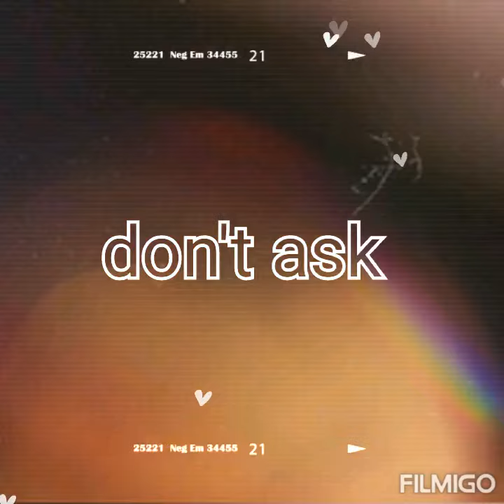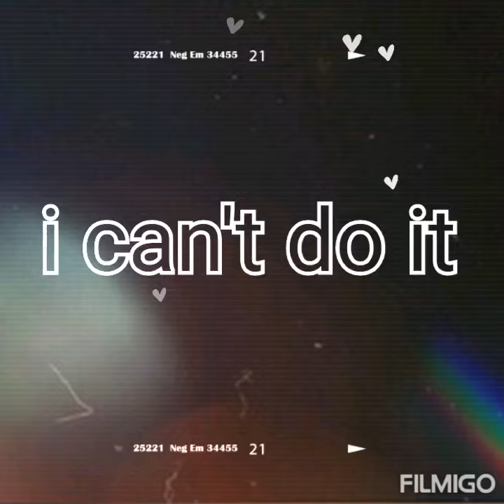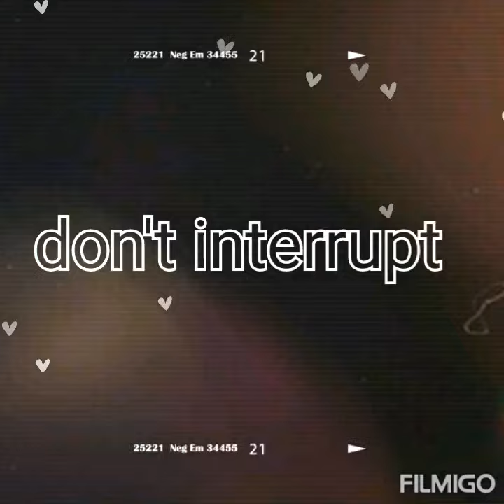learn englishthrough kannada basic|english|learn english#englishforkids